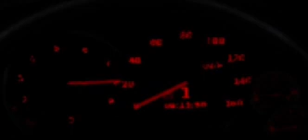2001 Corvette top speed